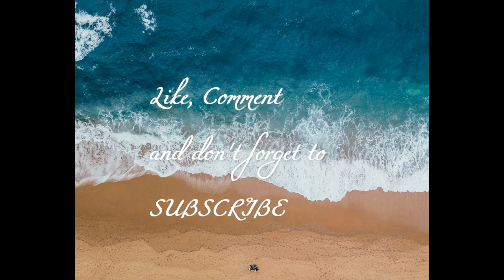SOYA CHUNKS DRY RECIPE||BALANCED MEAL PLAN ||HEALTHY RECIPE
SOYA CHUNKS DRY RECIPE||BALANCED PROTEIN MEAL PLAN ||HEALTHY RECIPE.
Soya chunks are a good replacement for Non-vegetarian. It is a great addition of protein to a balanced vegetarian meal plan.
can be cooked in many ways.
preparation time is almost 5 min. and cooking time is 30 min.
Ingredient 1 cup Soya chunk, 1 Onion, 1 Tomato,5/6 cloves of garlic, (Optional 1 egg), 1 Spoon semolina. Salt to taste.